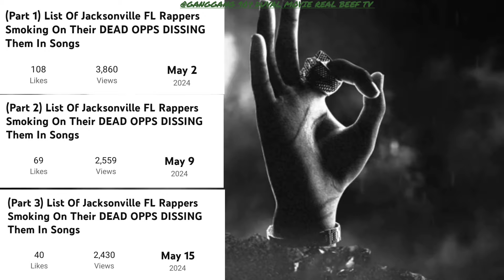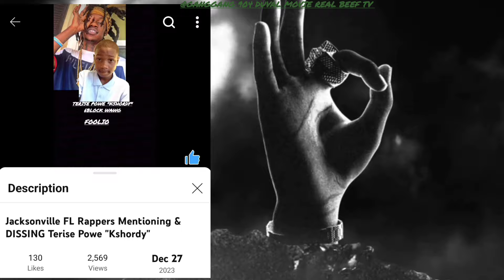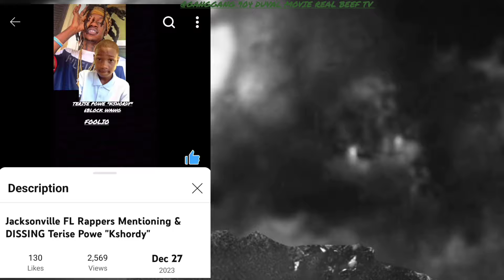Promoting My Old & New Videos I Made - Using "Julio Foolio" Songs On His Album Demi God